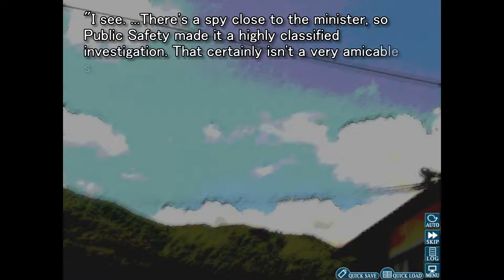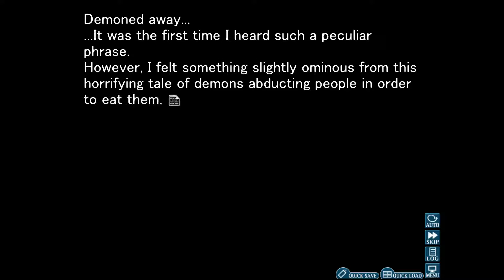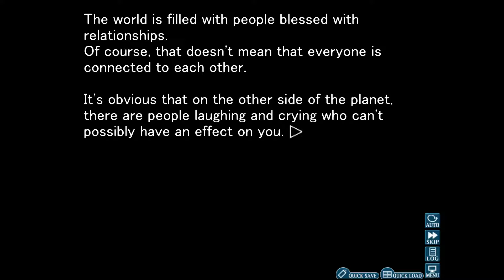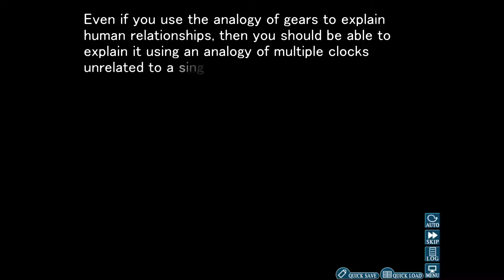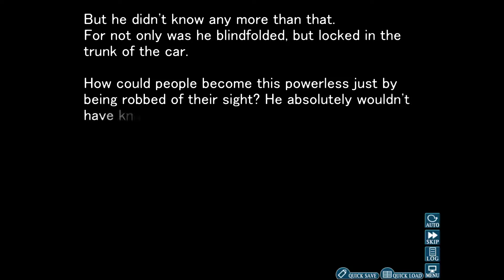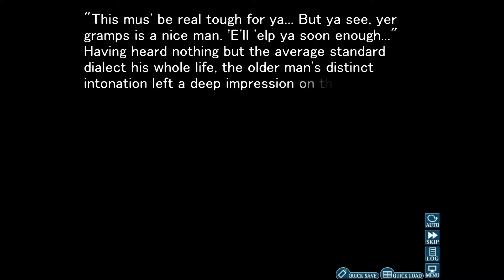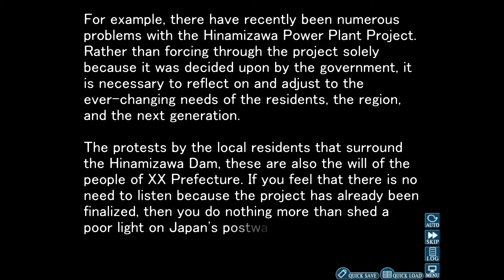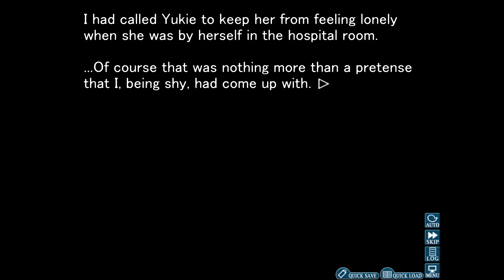Let's Read Higurashi Himatsubushi ep 4 'Information'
Well nothing like a corrupt Ooishi to firm up what I already figured about him. I'm interested to find out who his informant is though if he is telling the truth that is.